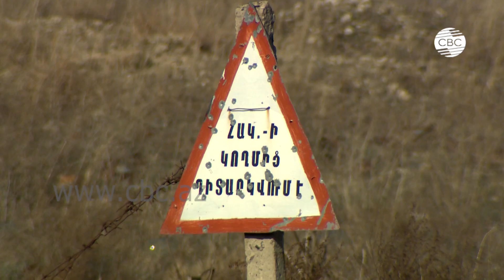Азербайджанские военные взяли в плен командира армянской диверсионной группы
Азербайджанские вооруженные силы пресекли очередную провокацию вооруженных сил Армении.  Это произошло накануне, примерно в 05:45 утра. Вражеская диверсионно-разведывательная группа предприняла попытку провокации в направлении Гёранбойского района Азербайджана. В результате ответных действий азербайджанской армии противник, понеся потери, отступил. В ходе боя командир армянской диверсионной группы, по данным первичного допроса, старший лейтенант Гурген Альберян, был взят в плен. В МО Азербайджана в очередной раз подчеркнули: всю ответственность за обострение ситуации на фронте несет военно-политическое руководство Армении.

Подразделения вооруженных сил Армении, продолжают грубо нарушать режим прекращения огня с Азербайджаном.  В течение суток вражеские подразделения, используя снайперские винтовки, обстреляли позиции нашей  армии на различных направлениях фронта.

С позиций, расположенных в Армении, подверглись обстрелу расположения азербайджанской армии в селах и на безымянных высотах Товузского и Гядабейского районов.

Позиции азербайджанской армии были также обстреляны с территории оккупированных азербайджанских сел Тертерского, Агдамского, Физулинского районов, а также с безымянных высот на территории Тертерского, Агдамского и Ходжавендского районов.